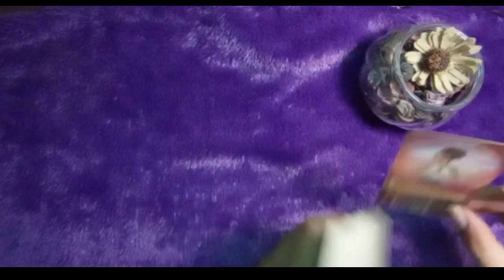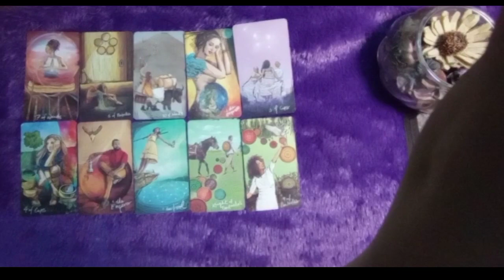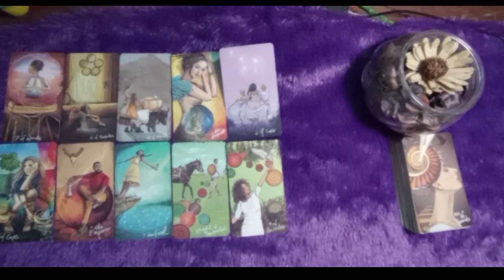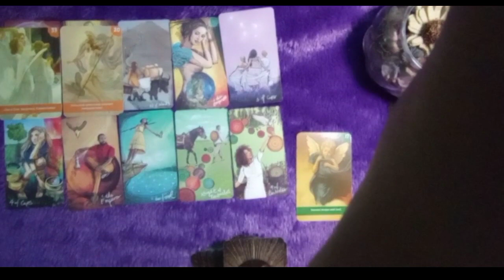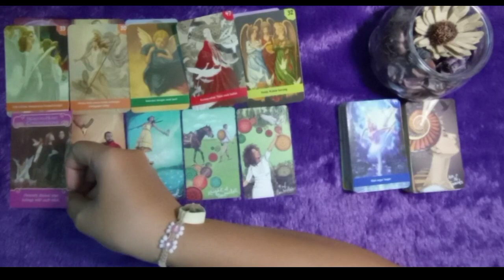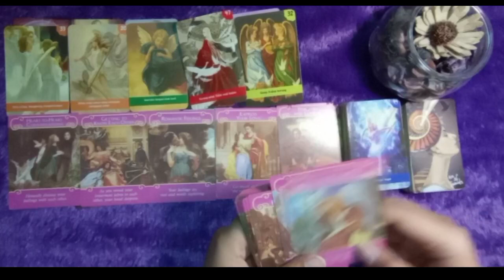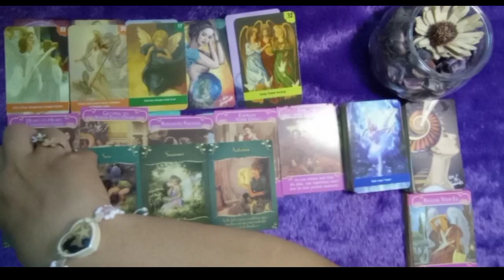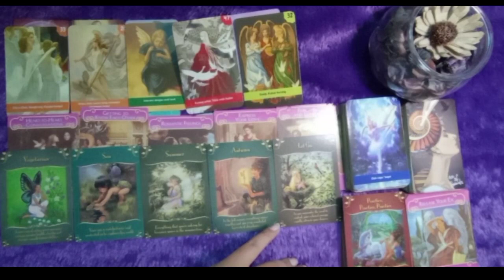🔮Aquarius Januari 2023🍁🍁Kebimbangan membuatmu sulit melangkah💚💚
🍁personal reading. 🍁
regular . IDR 250k/reading (video)
urgent. IDR 400k/reading (video) & langsung ditangani